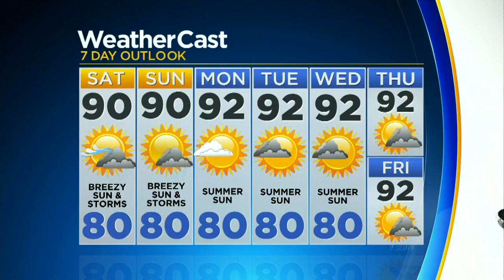CBSMiami.com Weather @ Your Desk 7-24-20 11pm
A slight chance of showers before 1am. Saturday a chance of showers and thunderstorms,